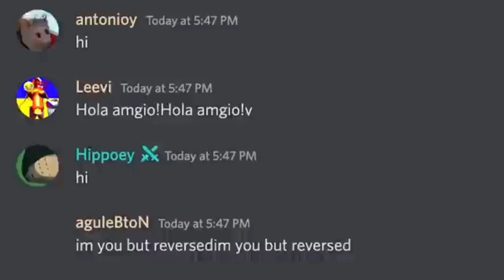Fan made death battle trailer: ms tarantula vs hecker(the bad guys vs beluga)